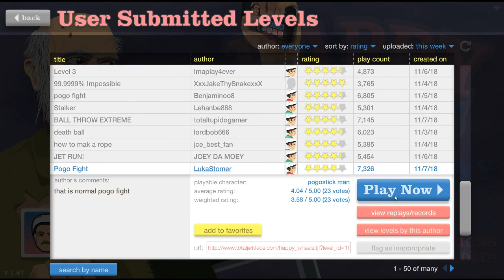Nothing Is Impossible (Except This Level)| HAPPY WHEELS FUNNY MOMENTS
Fun with user created levels, and impossible dodge challenges!

"Carnivale Intrigue", "Casa Bossa Nova", "The Show Must Be Go"